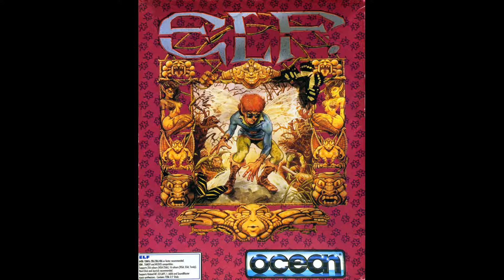Elf - Roland MT-32 music - 1992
Elf, Roland MT-32 music.
1992, PC (MS-DOS)
Developed by Nirvana Systems and published by Ocean Software.
Music composed by Matthew Cannon.

(0:00) - Level 1
(3:10) - Level 2
(6:22) - Levels 3 - 4
(8:47) - Level 5
(11:44) - Level 6
(16:14) - Levels 7 - 8

Recorded from a real Roland MT-32.